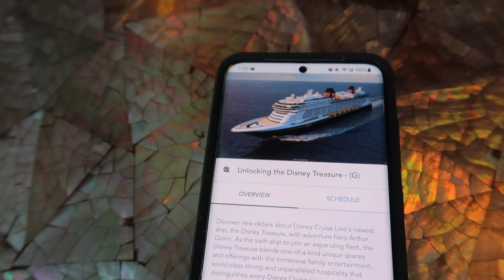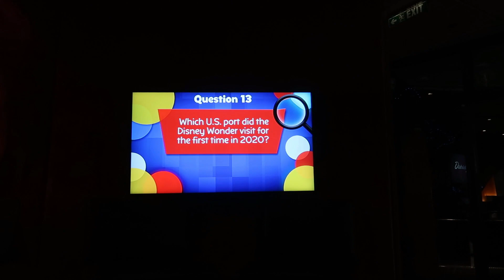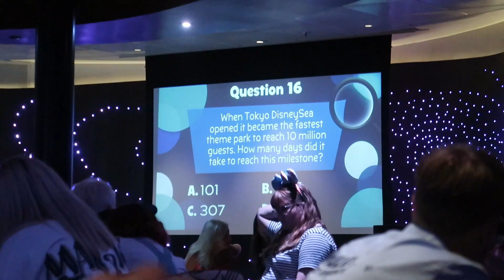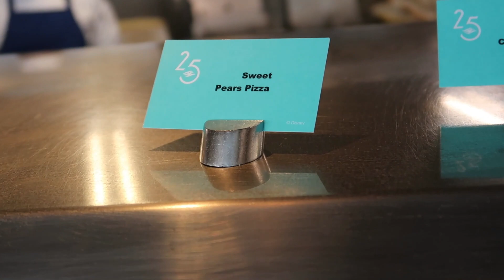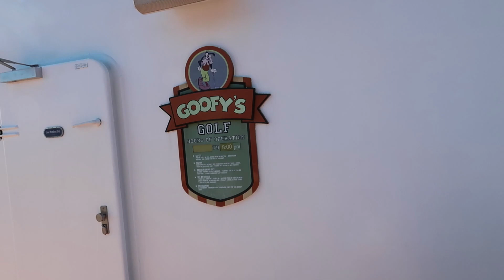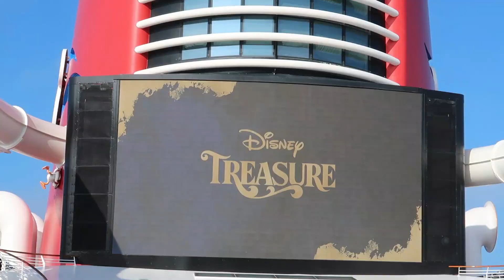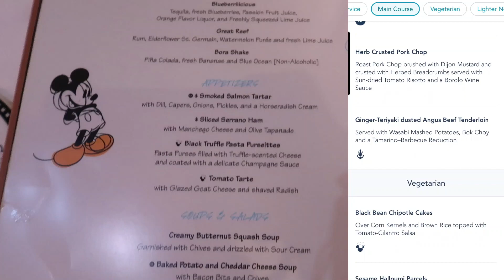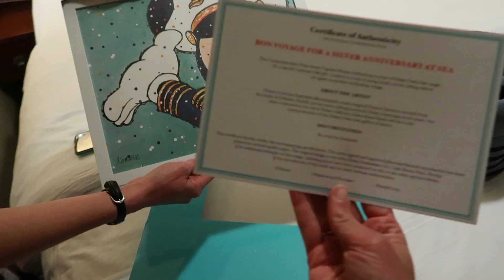DAY AT SEA | Disney Dream | Northern Europe & Norwegian Fjords | Day 3 | UNLOCKING THE DCL TREASURE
Day 3: Day at Sea| Disney Dream | Northern Europe & Norwegian Fjords
By: Kimi and Kari (Travel with the Twins)
Join us for our 3rd day aboard the Disney Dream for a DAY at SEA!  including characters, lots of trivia, and the Unlocking of the Disney TREASURE! With formal night, it’s dinner at Animator’s Palate. Then it’s time for the SHIMMERING SEAS SOIREE to celebrate Disney Cruise Line 25th anniversary! And closing out the night it’s Disney Broadway style show of Beauty and the Beast! (out of all the DCL shows we have seen… this SHOW was the BEST performance EVER!)
If you have any questions, please let us know we will be happy to help in any way we can. September 2023

INTRO- Culture Code - Make Me Move (Lyrics / Lyric Video) Tobu Remix, feat. KARRA
Video footage was taken and edited by us (kimi and kari) during our trip.